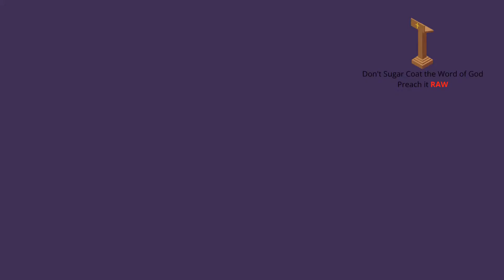Should I Go to Church Regularly?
I believe in the local church, and the need for more Bible-believing local churches to be started by men who know the Bible.
But then it is unfortunate that many people do not believe in the local church and its importance.

The local church is important, and I believe that every believer should be part of a local church that preaches the word of God.

Links